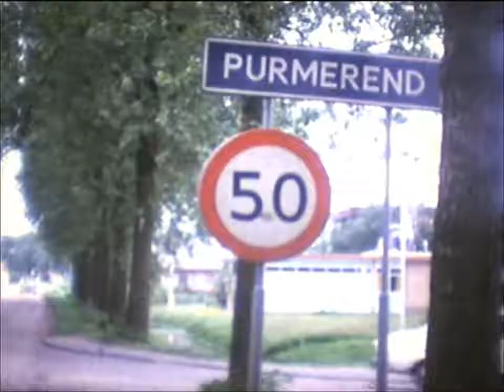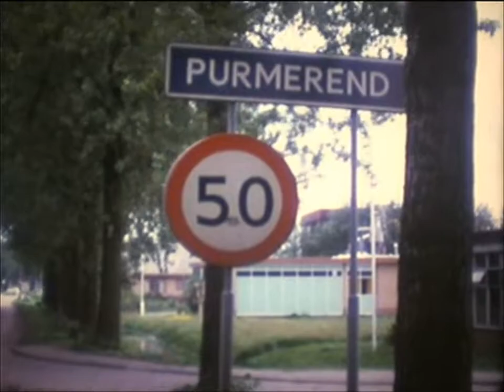trouwen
Trouwen Joke en Bernhard 1 juni 1978